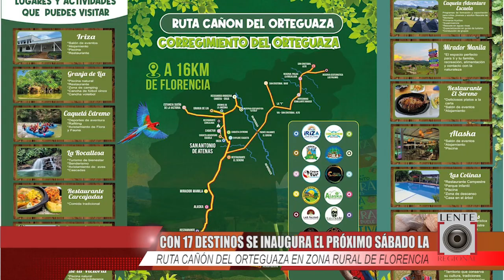INAUGURACIÓN RUTA CAÑON DEL ORTEGUAZA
Con 17 destinos se inaugura el próximo sábado la ruta Cañón del Orteguaza en zona rural de Florencia.

Los operadores turísticos han trabajado un año y medio para tener los diferentes atractivos listos para los visitantes.

Comentar / Compartir